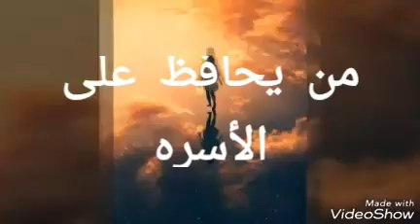رسالة الى من صحح لي المسار......شكرا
بحلم بمدينه مثاليه. سويس جديده